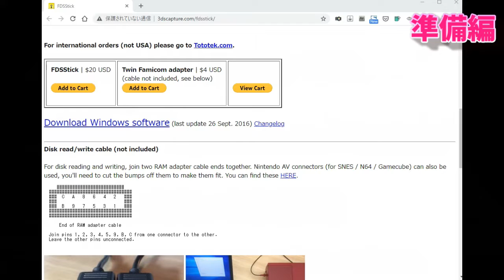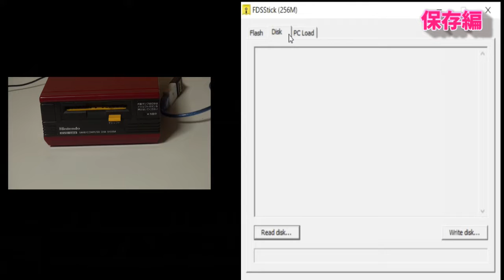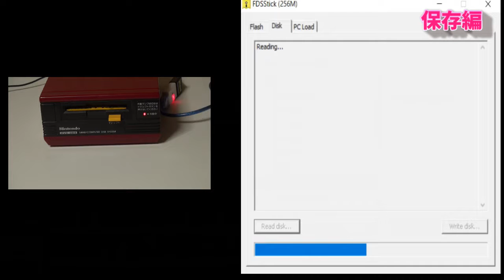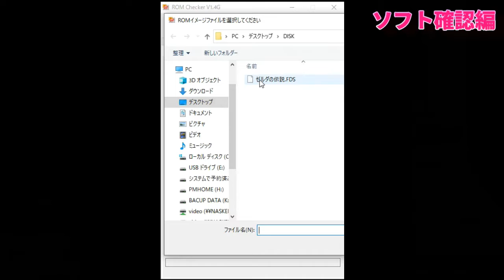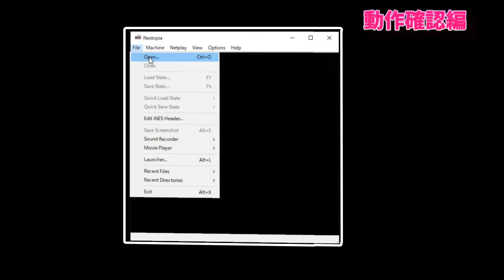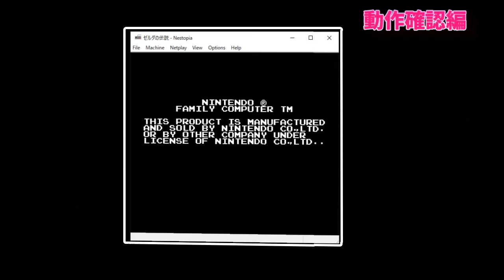FDSStickを使ってディスクシステムのゲームイメージをパソコンに吸い出す①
ディスクシステムのゲームをFDSStickを使ってPCに保存してみました。
FDSStickは他にもディスクシステムのゲームの書き換えやFDSStickに
入っているメモリにゲームを入れてディスクシステムを使わず遊べます

※動画ではPCに保存するまでです。ディスクへの書き込みなどは次回動画で！

FDSStickは専用ケーブルが必要ですがFDSStickよりも
ケーブルのほうが高いです。。。(約5000円)

★★★★★　　動画で使っているソフトのリンク　　★★★★★

ディスクシステムのラムアダプターが2台あればケーブル自作も可能
FDSStick　HP

ディスクが読み出せたかどうかのチェックソフト
ロムチェッカー

※プロテクトのかかっているディスクシステムはコピーできません。
ディスク事態にプロテクトが掛かっているゲームは下記の7タイトル

　・とびだせ大作戦
　・ふぁみこんむかし話　新・鬼ヶ島 (前編・後編)
　・勇士の紋章 ディープダンジョン
　・夢工場 ドキドキパニック
　・麻雀家族
　・スーパーロードランナー
　・スーパーロードランナーII